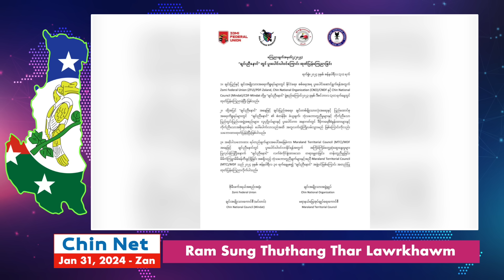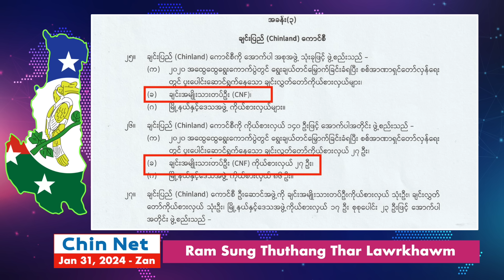Jan 31 Zan: Maraland Army In Chin Unau Kop. PNLA In Ralhrang 50 That Lala, Meithal 50 Laksak Bet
Background Image:
"Designed by kjpargeter / Freepik"